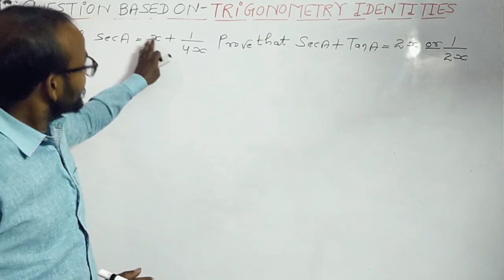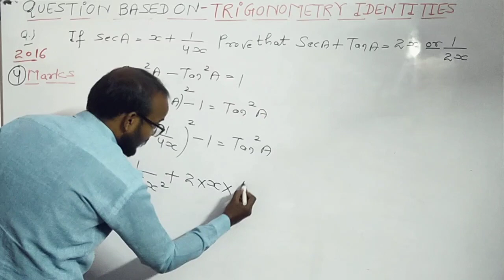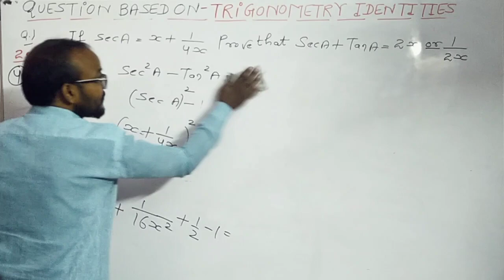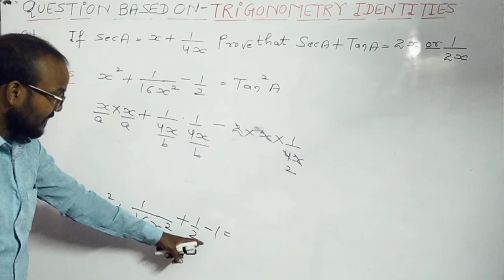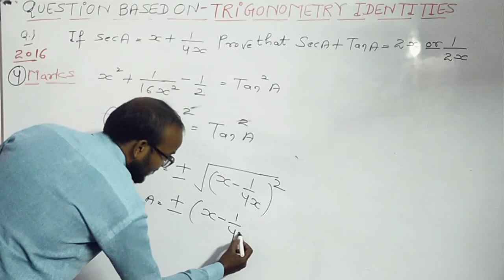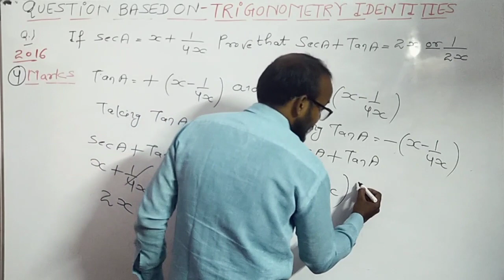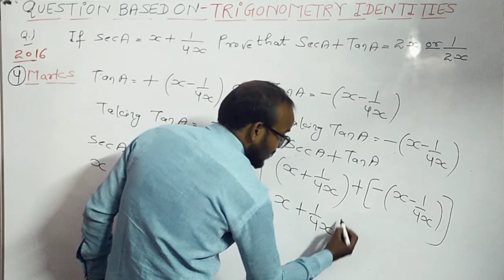Trigonometry class 10 ! Trigonometry ncert class 10 ! Trigonometry class 10 formulas